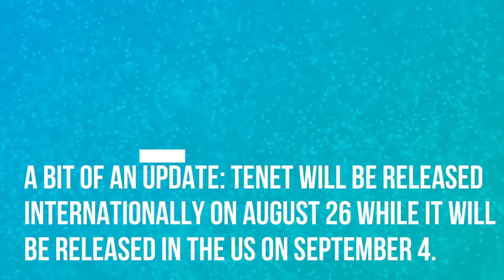Movie News Roundup #1: Tenet and Mulan Delayed, Sharkboy and Lavgirl and MORE!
Hey everyone!  So, here's the movie news this week:

▶Tenet and Mulan Delayed Indefinitely (although the news about Tenet being released internationally was released after I made this video)
▶Sharkboy and Lavagirl are getting a sequel on Netflix
▶Spider-Man 3's release date is December 17, 2021
▶Sonic the Hedgehog movie sequel's release date is April 8, 2022

*Like my content?  Then check out my PayPal money pool and please feel free to donate to the pool!  It can get pretty expensive to buy movies and books to review.  So, this money pool will help with the expenses and allow me to review more books and movies suggested by the viewers!